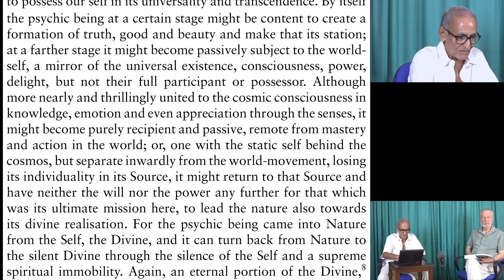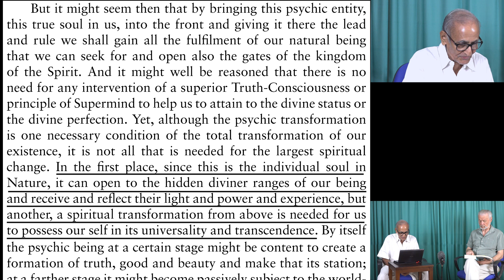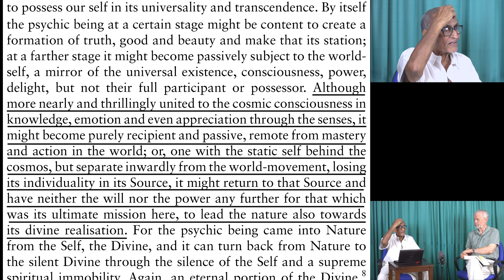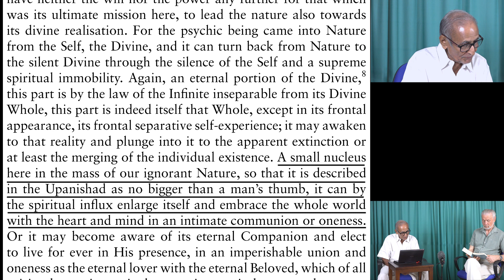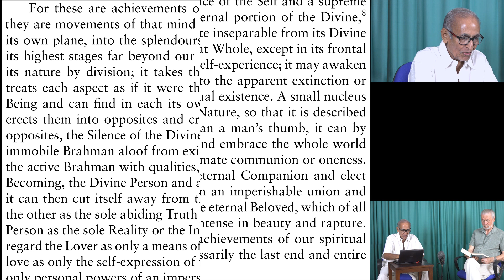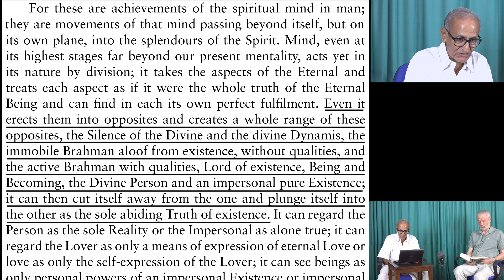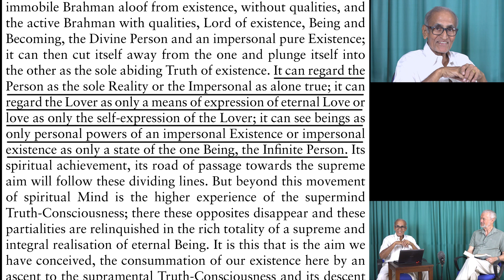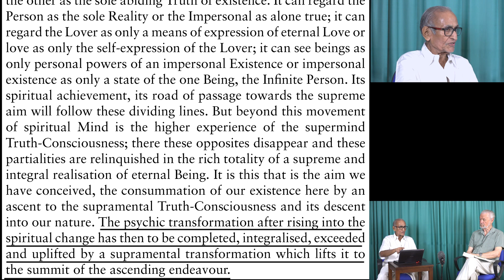The Life Divine with Narad and Ranganath - Part 94 - Ch. 23 (Pg 240-242)